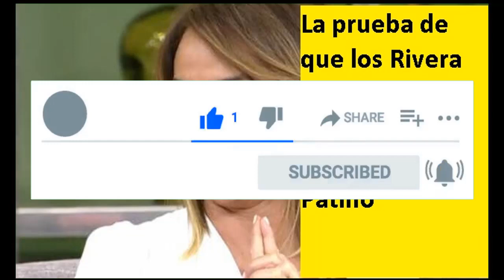La prueba de que los Rivera mienten sobre el divorcio de Pantoja daña a Patiño